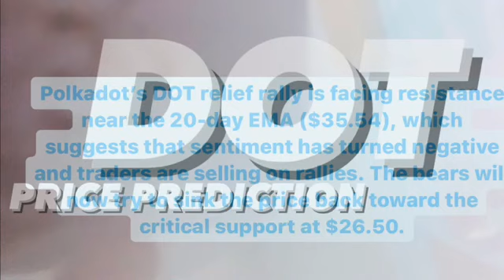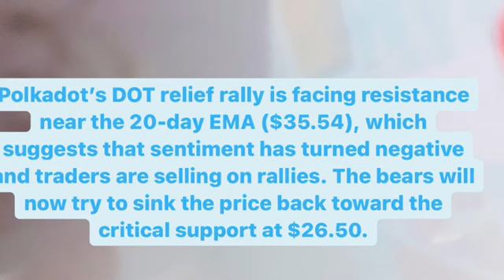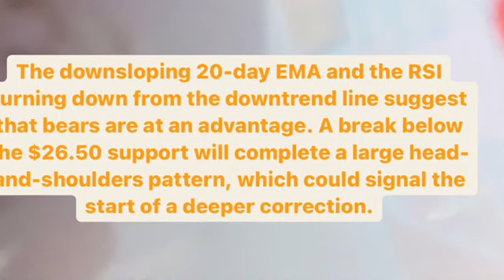POLKADOT ( DOT ) COIN PRICE PREDICTION 2021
👇👇BUY CRYPTO 👇👇
Dot coin 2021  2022 dot news coin dot
Dot ripple dot live
Dot news today
Dot prediction
Dot
Polkadot
Polkadot price prediction
Polkadot crypto

Dot news dot foundation dot price prediction